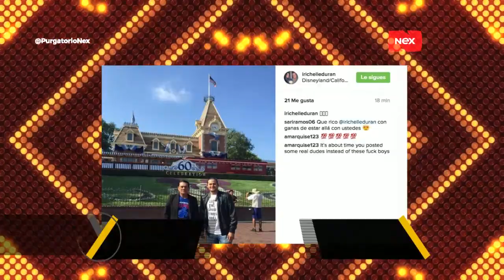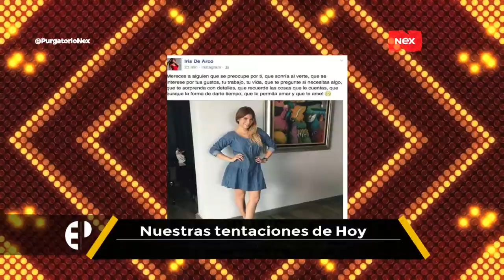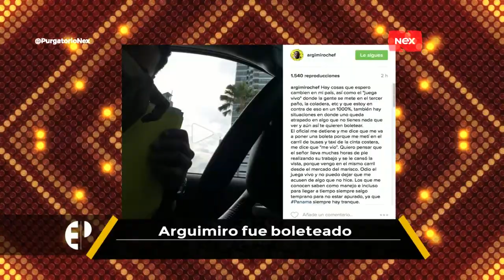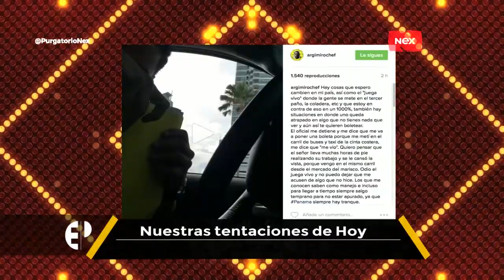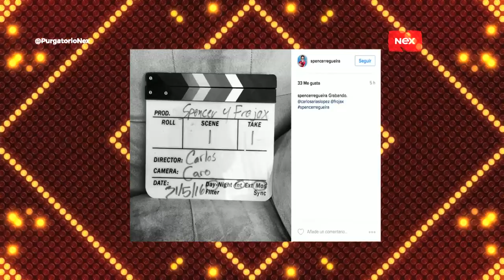PurgatorioNex: Famosos en las redes